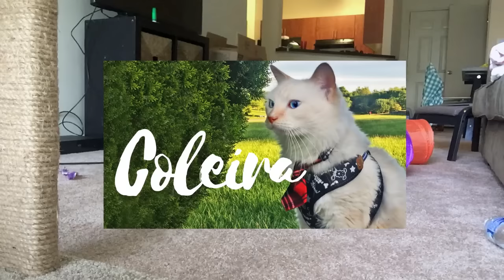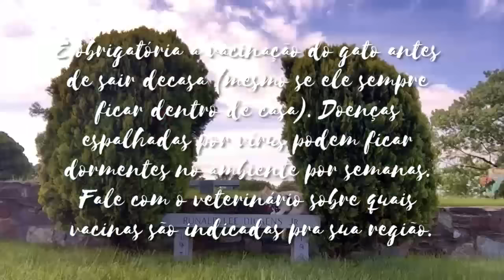TREINAR GATOS PRA PASSEAR DE COLEIRA - Pri Mastrocolla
Não é uma missão fácil passear de coleira com um Gato. Mas é possível. Seguem algumas dicas pra tornar esse treinamento mais eficaz.

Olááá tuRu Bom?

Nossa família está feliz em ter vc aqui :)
VLOGS 2015